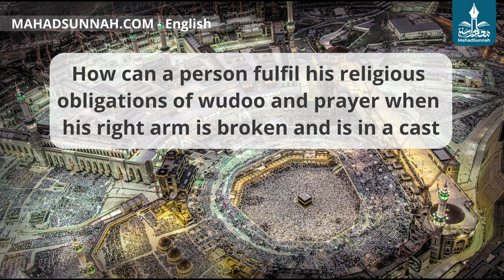How can a person fulfil his religious obligations of wudoo’ and prayer when his right arm is broken